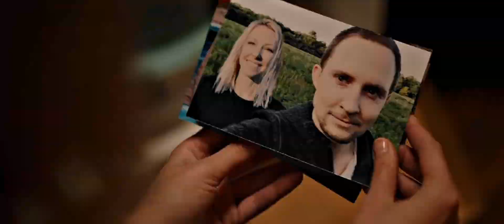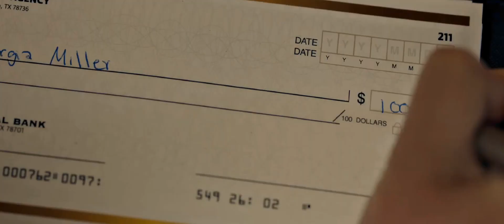Georgia Miller | i don't belong